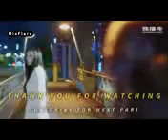رب ن ی زندگی کبھی کسی کو دگا دے 😭 subribe chanel 🙏💕foryoupa